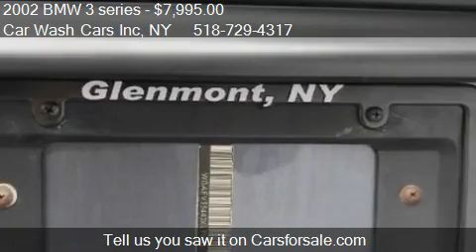2002 BMW 3 series 325i Sedan - for sale in Glenmont, NY 1207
Car Wash Cars Inc

Come test drive this 2002 BMW 3 series 325i Sedan for sale in Glenmont, NY.

2002 BMW 325i

136,519 Miles!

6 Cyl

Automatic Transmission

Black Heated/Power Leather Interior

Factory Navigation!

Power Moonroof

Alloy Wheels

Runs and Drives Awesome!

VIN WBAEV33442KL75661

All Of Our Inventory Is FULLY Detailed To The Highest Standards! Car Wash Cars Inc is located in upstate Albany County and was fortunate to not sustain any impact from Hurricane Sandy. We can assure you that we will not buy or sell any vehicles that were involved with this recent tragedy. Mobile history reports along with title searches are done on all purchases.

AD CREATED BY AUTOMOTIVE ENHANCEMENT